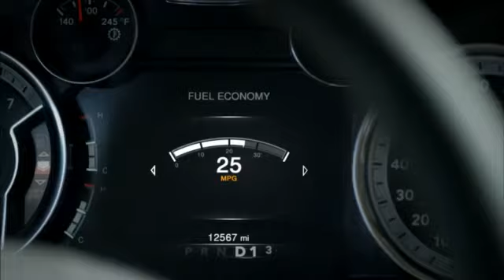9-year-old girl dominates boys football league Yardbarker.com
Super Girl